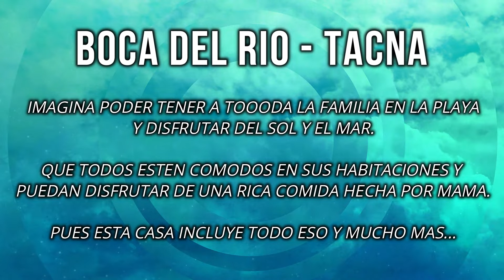¡¡ VENTA - CASA DE PLAYA - BOCA DEL RIO - TACNA !!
Disfruta de todo el verano y también del invierno en esta excelente casa, con 3 habitaciones, cochera, lavandería y piscina...ideal para toda la familia.
Vamos a conocerla.